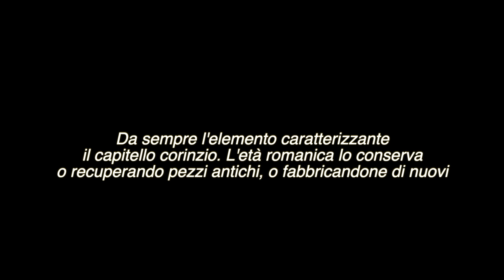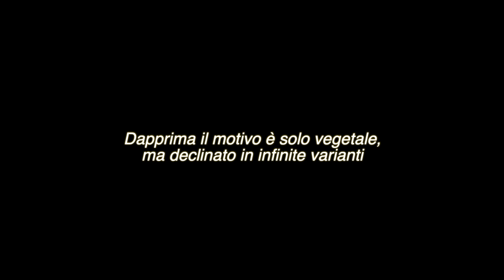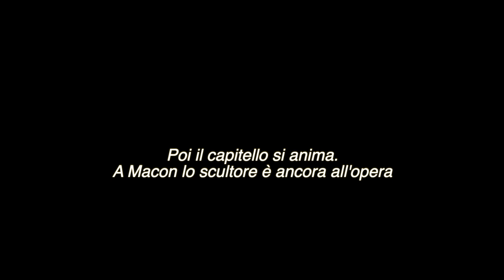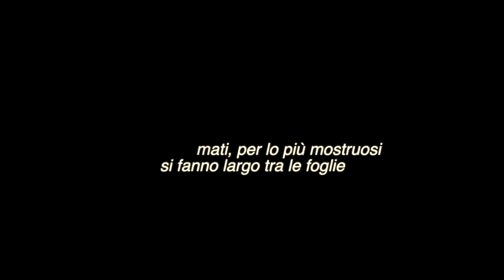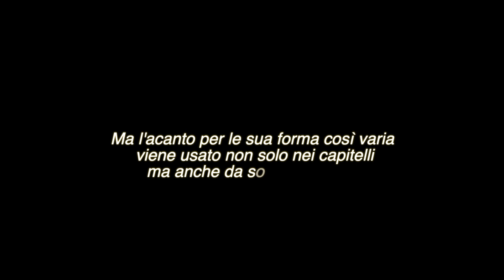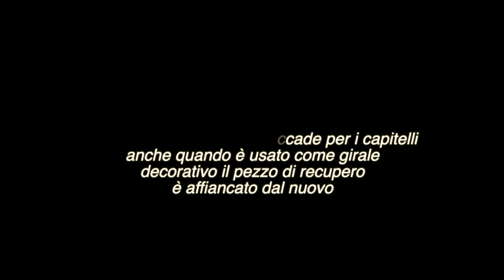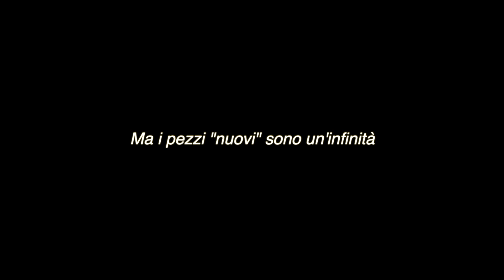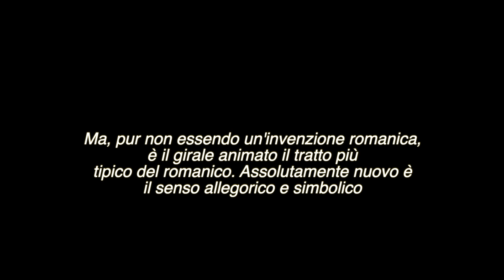Iconografia romanica. Acanto